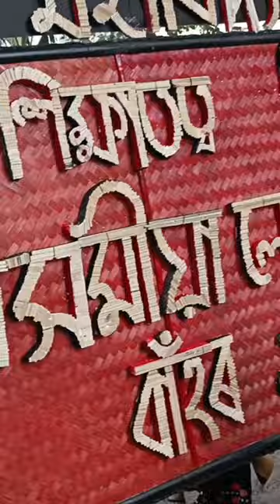Closing ceremony of golden jubilee || Hemo Prova Borbora Girls' College || Nb niti's vlogs❤️💖